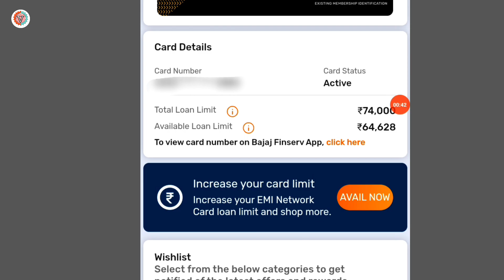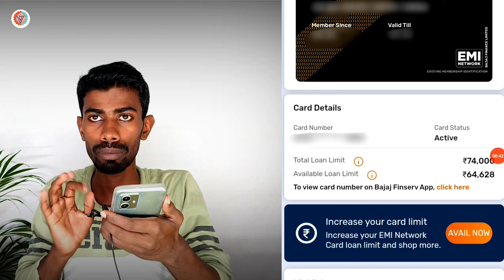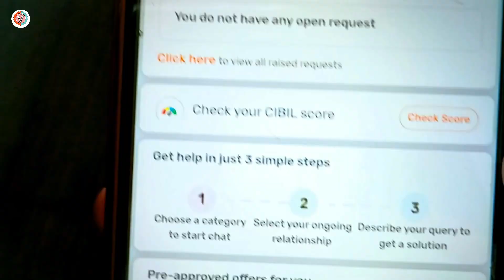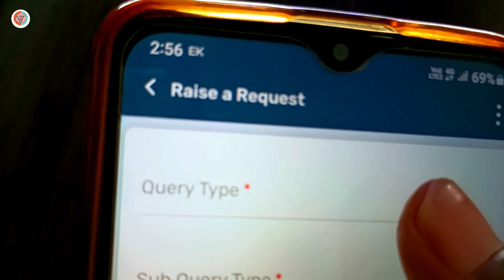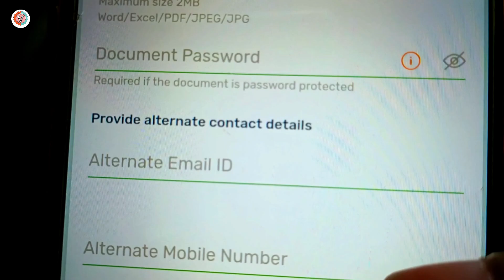Bajaj card showing not eligible for online transaction | bajaj finance card not eligible transaction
About this video:
Aaj ke video me bataya gaya hai bajaj finserv emi card not eligible for online transaction bataya ja raha hai flipkart par payment karne par.

Your Query:
flipkart par bajaj emi card not eligible for online transaction bata raha hai
bajaj card not eligible for this transaction kyu dikha raha hai
flipkart bajaj finserv emi card not eligible aa raha hai
bajaj card not eligible for online transaction in flipkart kaise theek kare